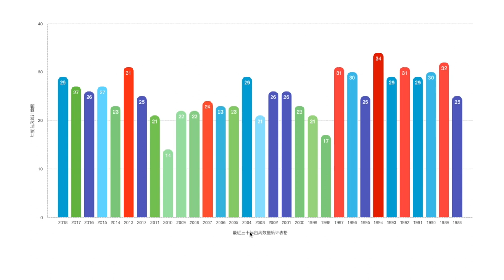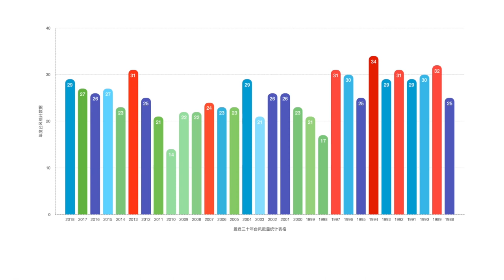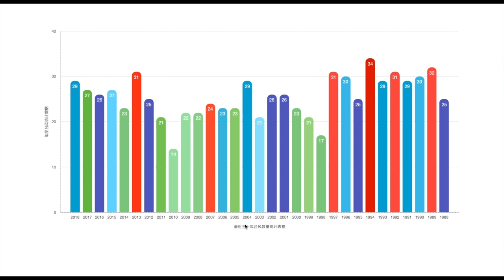上海人吹嘘“魔都结界”，香港人吹嘘“李氏力场”，在2018年都被破了。倒是台湾貌似有“结界”。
根据台湾的中央气象局提供的资料，2018年，西北太平洋台风有29个。对比近三十年的台风数量，这是一个中上水平。

我把最近三十年的台风数量统计了一下，制作了这个图表

比1996年少一个台风，比1992年1997年2013年少两个台风，比1989年少3个台风，比1994年少五个台风。

比2017年和2015年多两个; 比2016年2002年2001年多三个，比2012年1995多四个，比2014年多6个，比2009年、2008年多7个，比2011年多8个，比2010年多15个。所以总得说来还是算台风比较多的一个年份。

不过2018年以台湾来说算是比较幸运的一个年份，台风虽然不少，但有警报的台风就有只有两个，8号台风玛莉亚 （MARIA）和  22号台风山竹 （MANGKHUT）

台风凯米（ GAEMI）虽然有途径台湾，但途径台湾的时候只是一个每秒15米的七级热带低压，不算台风，中央气象局连侵台警报都没有发布。所以说台湾人民在2018年里没有因台风遭受损失。

我在twitter上跟广东的朋友说可能今年“台湾有结界”。最早是上海人说上海有“魔都结界”的保护，所以台风都会在上海拐个弯避开侵扰上海，可是，2018年有好几个台风直奔上海去了，倒是台湾貌似有“台湾结界”，台湾这么多，都不来台湾。

2018年，有三个台风路过上海，分别是安比、云雀、温比亚，“魔都结界”不保。

上海人吹嘘“魔都结界”，香港人吹嘘“李氏力场”，都在2018年都被破了。倒是台湾貌似有“结界”。